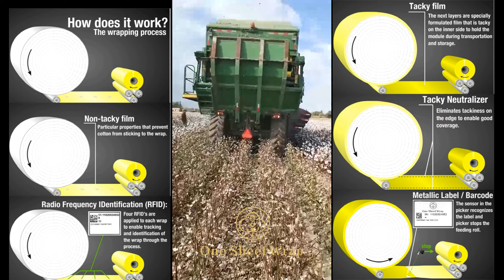Discharging OSW module Wrap. OSW module wrap is interchangable with "T" brand Module Wrap Film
The process for producing metallocene polyethylene includes：
Gas phase method:  Unipol , Innovene G, Evolue.
solution method： Dowlex, Borceed, Nexlene and Scalirtech
Loop Slurry method： Borstar, Martech SL, Martech AdL.
Main Producers：
ExxonMobil,
Chevron Philips,
Mitsui Chemicals ，
Ube Industries ltd，
SK Geo Centric，
Daelim,etc.
Advantages of metallocene polyethylene(Mpe)：
1.Good toughness, tensile strength, impact resistance, and puncture performance
2.low odor
3.High reuse and recycling rates
Low initial heat sealing temperature and high thermal bonding strength.

Normally for Cotton Wrap Fim: 60% for mPE and 40% for LLDPE or LDPE So cost/production process/performance is ideal.

The process flow: batching--stirring--extrusion--blowing--cooling--corona--traction--winding--inspection--packaging